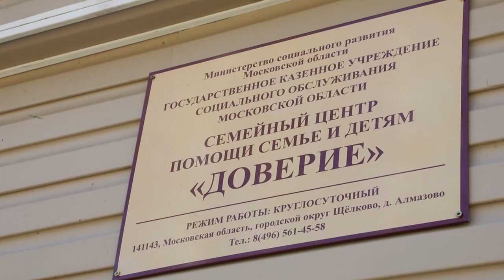Сотрудники «Газпром космические системы» и «Газпром СПКА» провели субботник в центре «Доверие»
На площадке у социального центра «Доверие» в деревне Алмазово было многолюдно. Сотрудники щёлковских компаний «Газпром космические системы» и «Газпром СПКА» проводят здесь добрую и полезную акцию, уже далеко не первую. Центр помощи семье и детям «Доверие» является подшефным для компании «Газпром космические системы». Газпромовцы много помогают учреждению, в частности, уже в пятый раз проводят весенний субботник. В прошлом году посадили более 20 плодовых деревьев. В этот раз тоже привезли саженцы яблонь, смородины, можжевельника, многолетнюю цветочную рассаду.

Сегодня в Алмазовском социальном учреждении проживают 16 воспитанников с ограниченными возможностями здоровья. Младшие учатся в коррекционной школе №5 в Щёлкове, старшие – в Щёлковском колледже. Персонал «Доверия» тоже принял участие в весенних работах. Мужчины взяли на себя наиболее тяжёлую их часть. Неподалёку есть пруд, там водится рыба, живут утки, и чтобы он оставался украшением территории, порядок нужно поддерживать постоянно. Субботник на территории семейного социального центра «Доверие» не рядовой. Он проводится, во-первых, в рамках Общероссийского субботника, во-вторых, всероссийской же экологической акции, в которой участвуют все дочерние предприятия ПАО «Газпром».